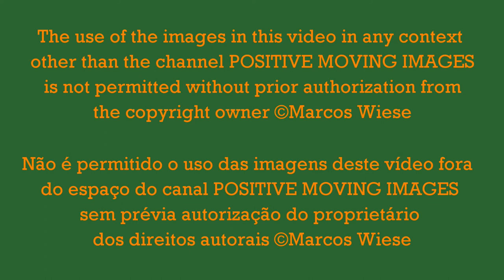Walking Centipede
Este vídeo exibe uma centopeia em movimento na trilha (Passa Águas) de uma reserva particular (Emílio F. Battistella), em Corupá/SC; comumente conhecida por "Rota das Cachoeiras". Além do som das aves na mata, pode ser também percebido o som advindo da última e mais imponente cachoeira da referida reserva, Cachoeira do Salto, que possui 125 metros de queda. As filmagens foram feitas em 13/09/2013. Esperamos que você tenha também curtido a natureza nesse dia!

This video exhibits a centipede in motion on a trek (Passa Águas) of a private reserve (Emílio F. Battistella), in the Municipality of Corupá, Santa Catarina State, southern Brazil; commonly known as "Rota das Cachoeiras" ("Waterfall Route"). Besides the sounds of the birds, the sounds originating from the last and most imposing nearby waterfall (Cachoeira do Salto - 125 meters of fall) of the reserve can be heard. The footage was collected on September 13th 2013. We hope that you also enjoyed nature on this day!